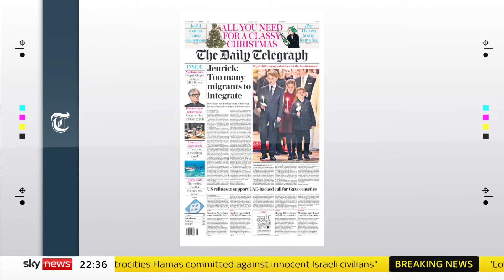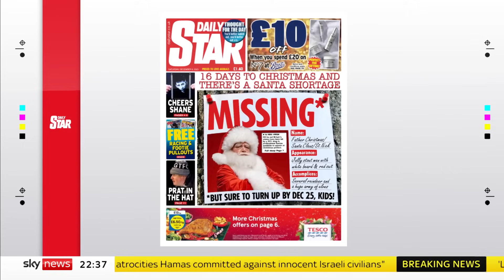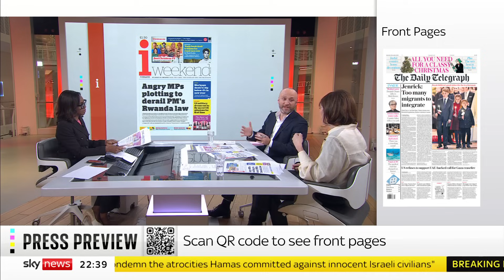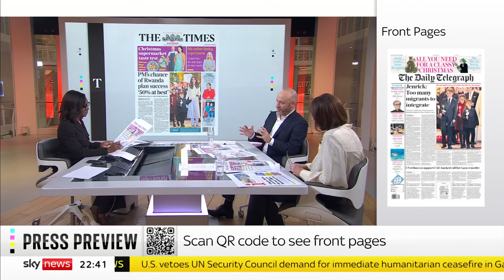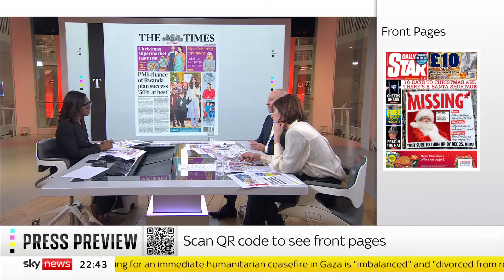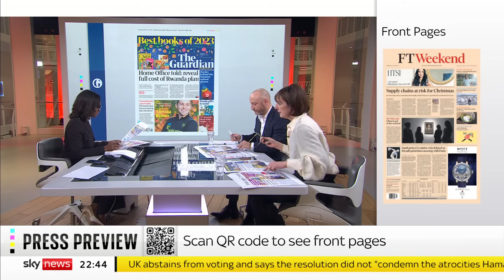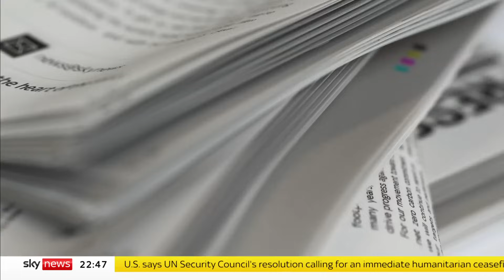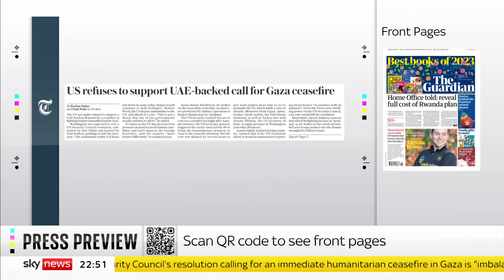Press Preview: Saturday's papers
Gillian Joseph previews Saturday's papers, with The Jewish Chronicle's editor Jake Wallis Simons, and the Guardian columnist Zoe Williams.